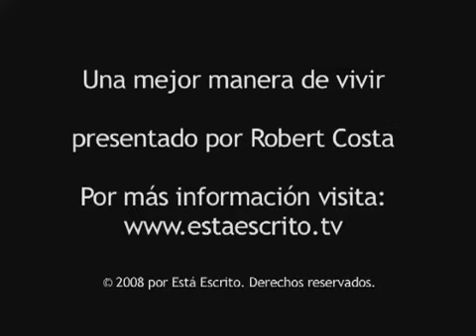48. Lo que sale de nuestros labios - Una Mejor Manera de vivir - Robert Costa.flv